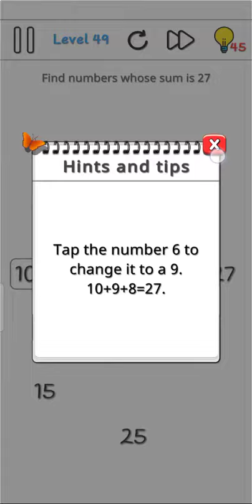Brain 24H Level 49 Find numbers whose sum is 27 ? Solution